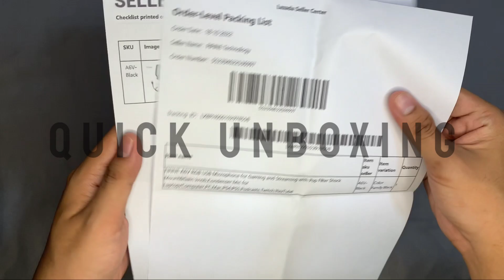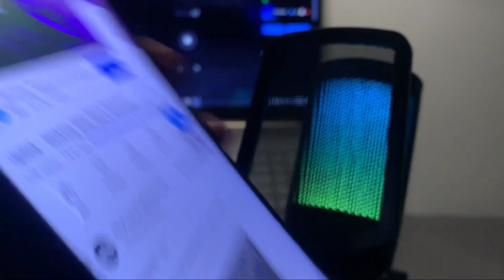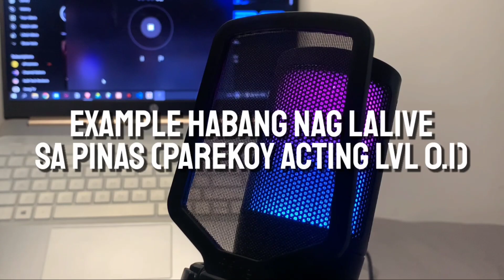FIFINE AmpliGame AV6!! Mura Pero Solid Sa Performance || Supported Sa Smartphones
Hello mga Kaparekoy in this video ishashare  ko inyo ang isa sa pinaka mura pero Solid ang performance na microphone. Siya lang naman si FIFINE AV6 MICROPHONE na ang solid ng performance kahit sa smartphone ay pwede mong magamit.

Buy Game Discounted Credits here